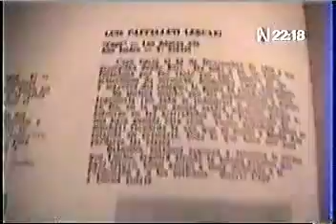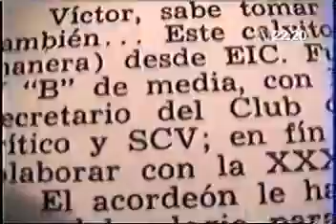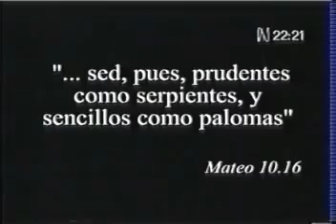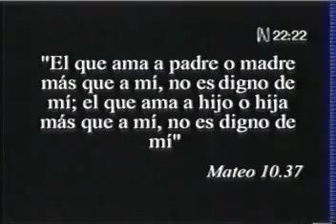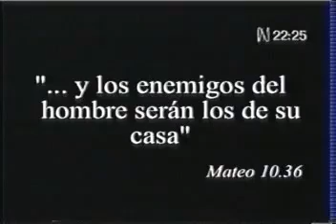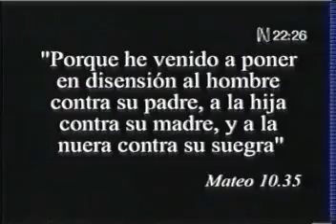PRIMER REPORTAJE QUE DENUNCIÓ AL SODALICIO | AÑO 2001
REPORTAJE DE CANAL N, PROGRAMA ENTRE LINEAS.
CONDUCCION CECILIA VALENZUELA. ENTREVISTA A EX SODALITES DIEGO FERNANDEZ Y JOSE ENRIQUE ESCARDO.
ENTREVISTA A JORGE BRUCE